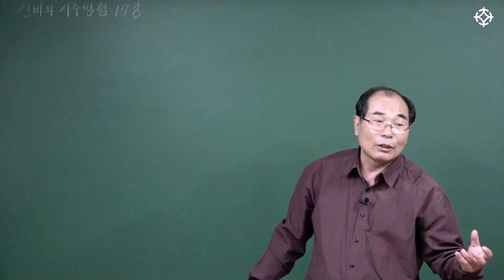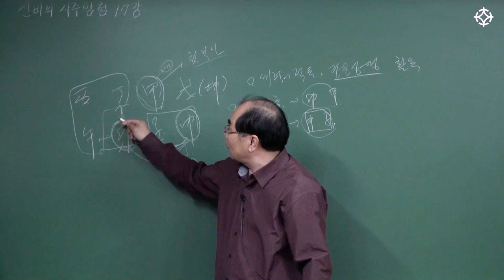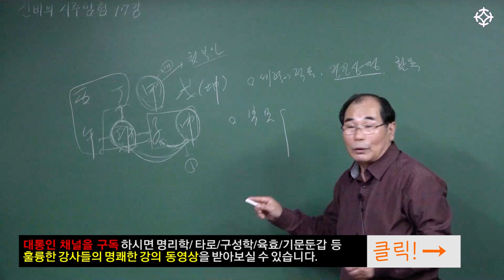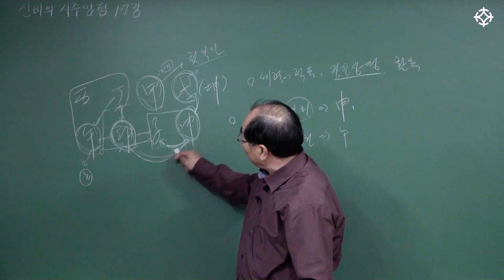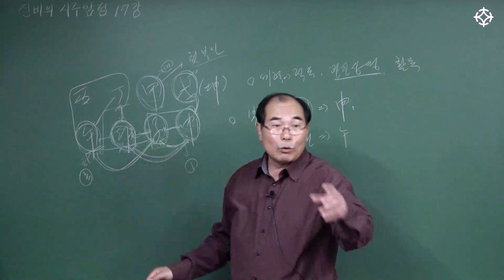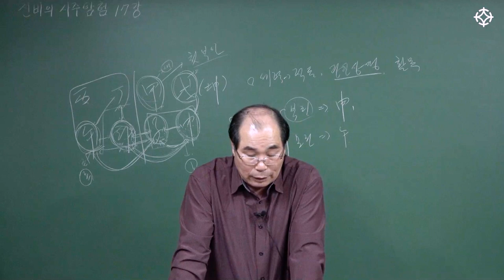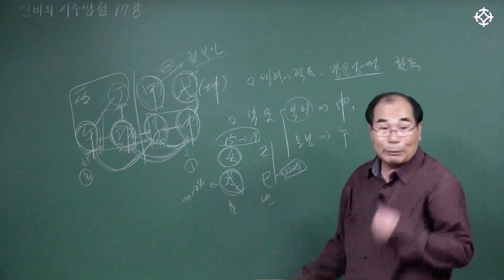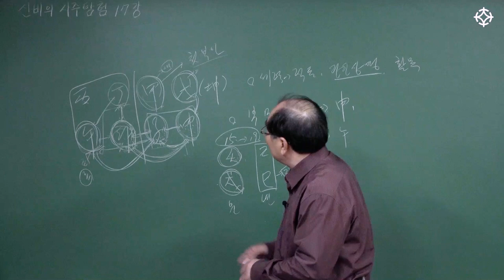첩이 아내가 되는 사주(1) : 신비의 사주 탐험 - 수암 연태희 선생님 [대통인.com]